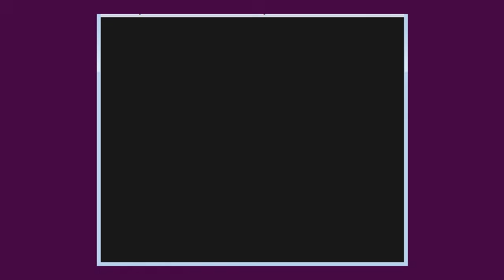Let's catch Pokemon Gelb - Part 9 - Ein wildes Team Rocket erscheint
"Pika?"
"Keine Ahnung was die komischen Leute wollen."
"Pikachu..."
"Ja, die sehen wirklich nach Karneval aus."